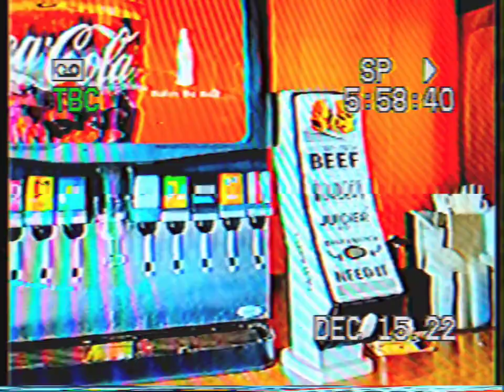MCDONALD'S PARK RAPIDS MN